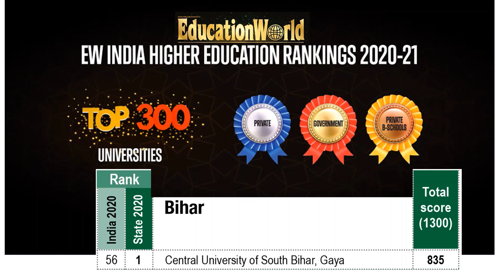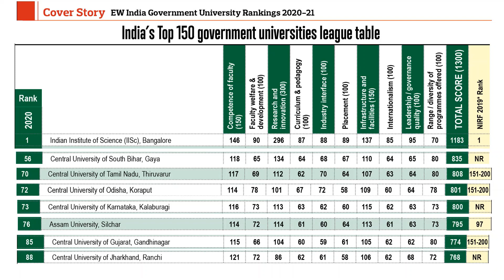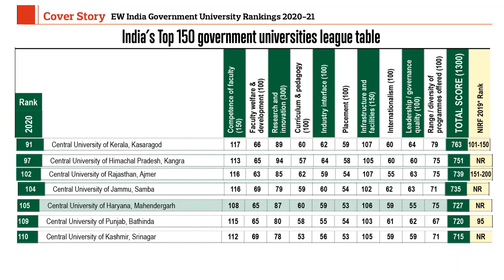CUSB No. 1 University in Education World Ranking 2020 | Top 10 Central Universities of India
Central University of South Bihar (CUSB) is the Best, No. 1 University among the Central Universities participating in CUCET 2020 in Education World India Ranking. CUSB is also the No. 1 University in Education World Ranking 2020 in the state of Bihar.

Central University of South Bihar is Ranked 56 among the 150 Government funded Universities of India in 2020-21. Other Central Universities featuring in Education Work Ranking are as follows: